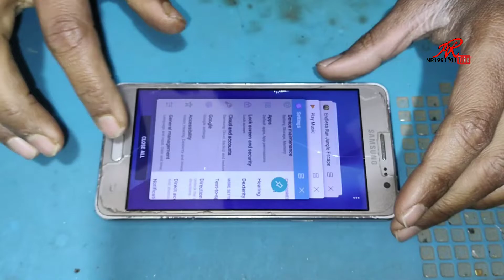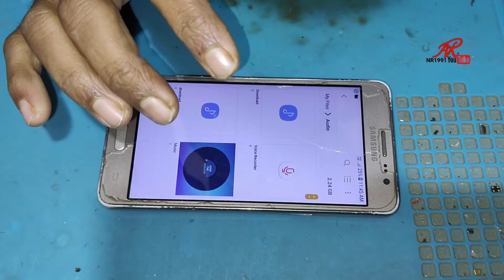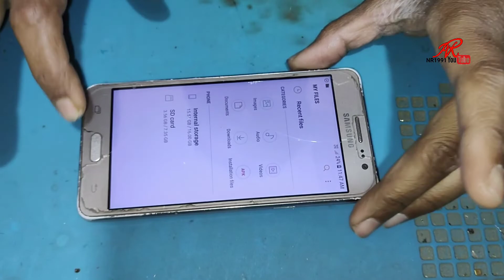Turn off Mute all sounds in Accessibility settings to change volume Problem Solve In Samsung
Iss video me maine bataya hai agar apke mobile phone me speaker not working ki problem aarahi hai
 sound nahi aa raha hai
 awaaz nahi aarahi hai to ye video apke liye hai.

Samsung Mobile Me Sound Problem.
 Sound Problem In Samsung Mobile.
 Fix Sound In Samsung Mobile.
Samsung PHONE SPEAKER Mute all sounds PROBLEM HI TO KAISE THEEK KAREN APNA MOBILE PHONE SPEAKER

Samsung ke phone me awaz nahi aa rahi,
how to fix Samsung mobile sound,
Samsung mobile sound not work how to fix.
 Turn off Mute all sounds IN Samsung Phone

"Umeed hai ki yh video aap sabhi ko jarur pasand aayega to ise like kare, dosto ke sath SHARE kare, agar koi chig n samajh me aaye to COMMENTS karke jarur puche aur hamare channel ko SUBSCRIBE karna n bhule. Kyoki mai aap sabhi ke liye ase hi repairing se judi videos rozna laate rhate hai."

NR 1991